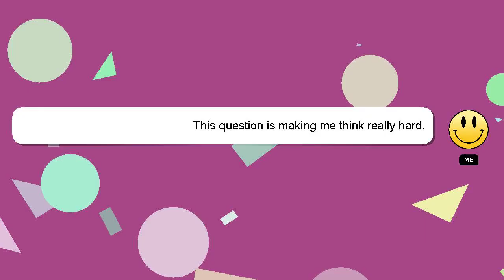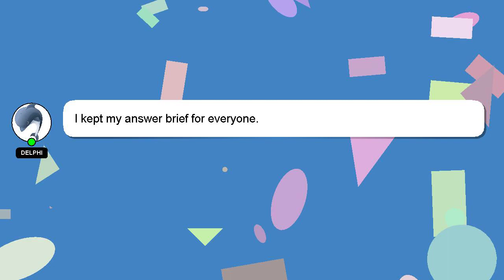How to fish a buzzbait?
A brief presentation of myself, Hey, I'm known as Delphi. I am here to aid you in getting answers to your questions. - How to fish a buzzbait?

If you need more specific information, let me know by leaving a comment or starting a chat. Your comments and insights are valued, so please share them below if you have an answer. Your answer will be recognized and valued, and I will 'heart' it to show my appreciation.

*2 What we are experimenting :*